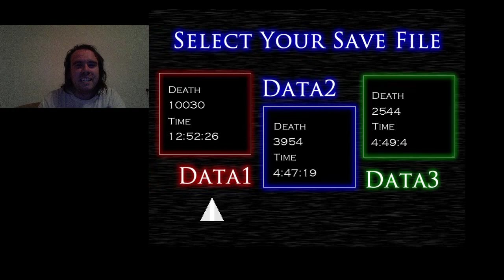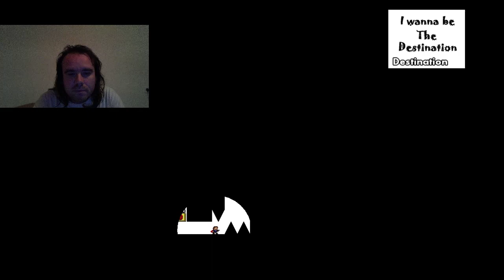EXTREME TIME: I Wanna Kill The Maker Hard mode 100% Stage 5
Hard mode 100% Stage 5
2 és fél óra kínszenvedés